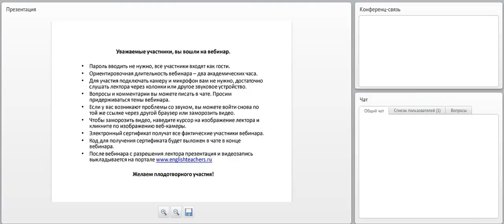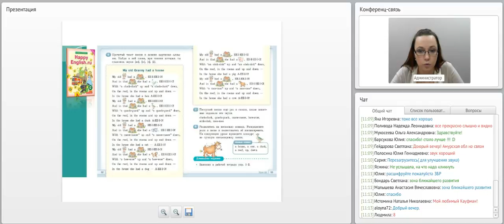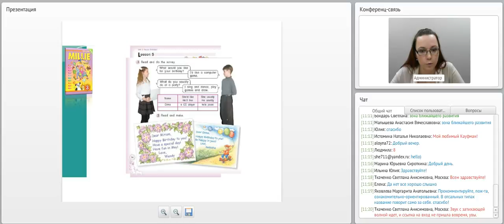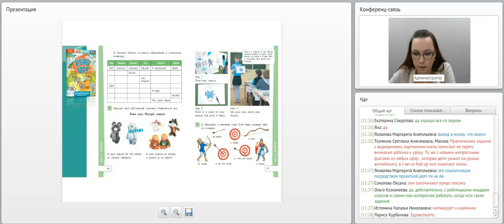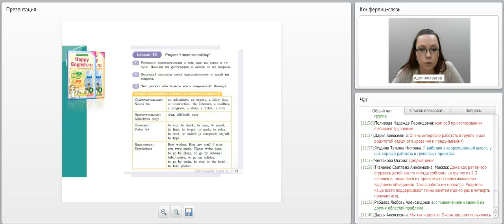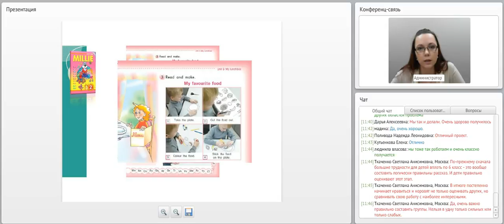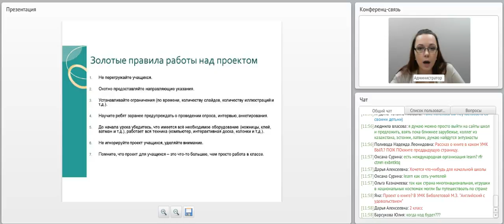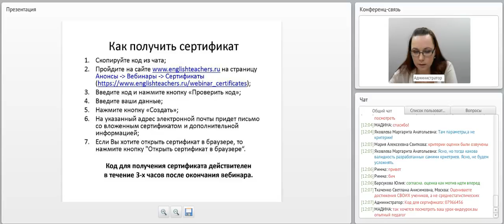Организация проектной деятельности в начальной школе: воспитываем маленьких исследователей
Лектор: Казеичева Алёна Евгеньевна, заместитель руководителя центра образовательных программ